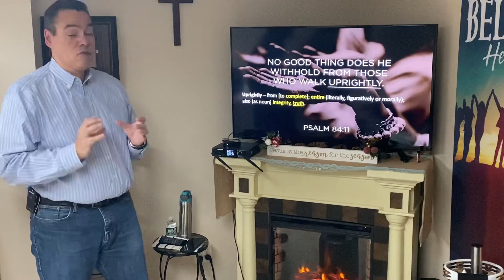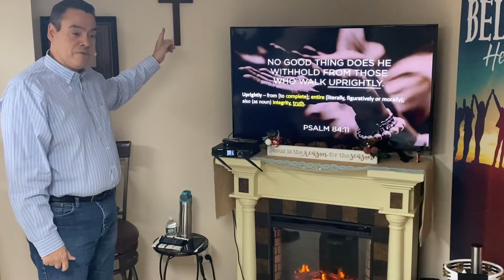No Good Thing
A devotional on Psalm 84:11